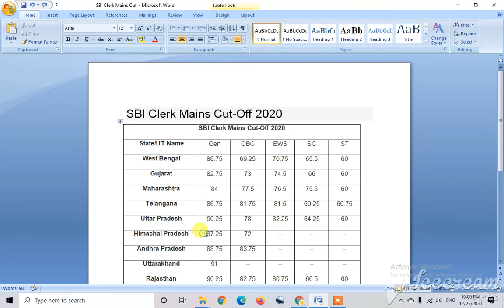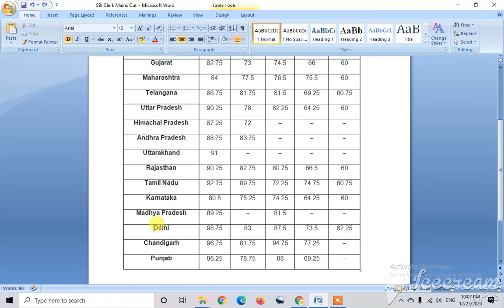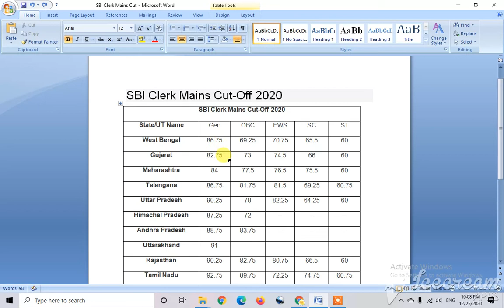SBI Clerk Mains 2020 Official Cut-Off Statewise | All State Result